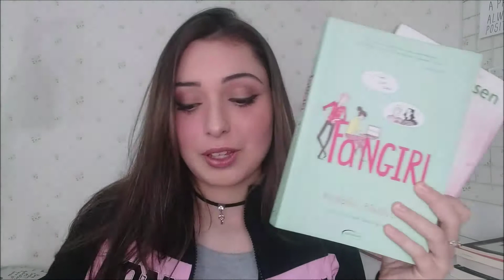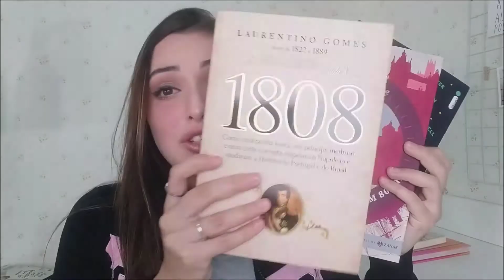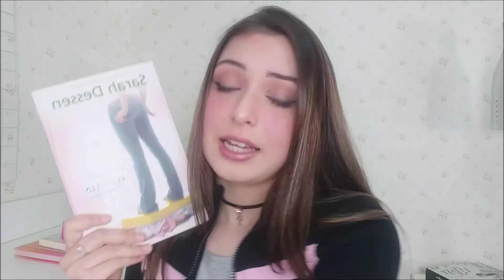COMO LER MAIS DE UM LIVRO AO MESMO TEMPO | Aline Monteiro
Oi gente! Trouxe algumas dicas, adquiridas através da minha própria experiência como leitora, de como ler mais de um livro ao mesmo tempo. Espero que gostem!